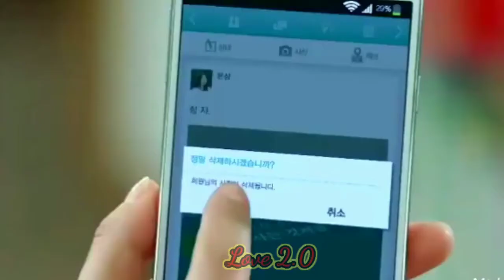Love Song 2021 | New Sad Hindi Song | 3Mt music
3MT music channel